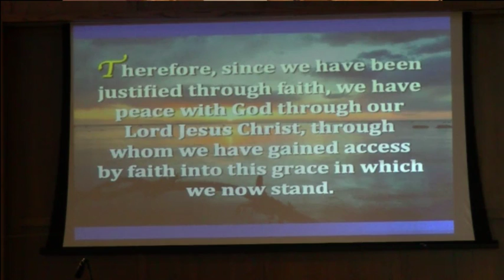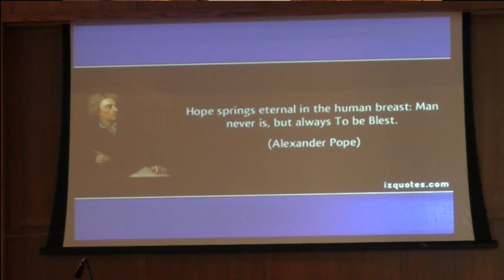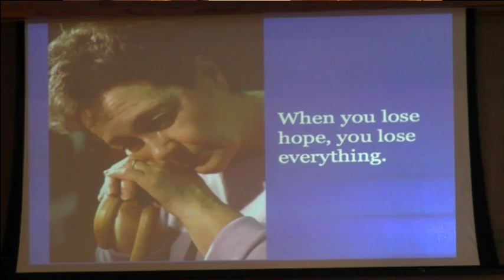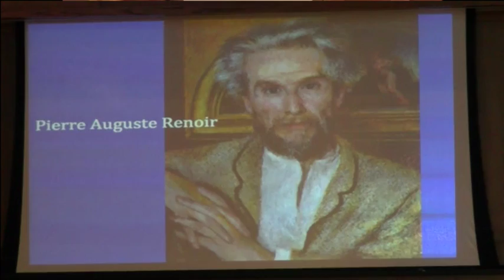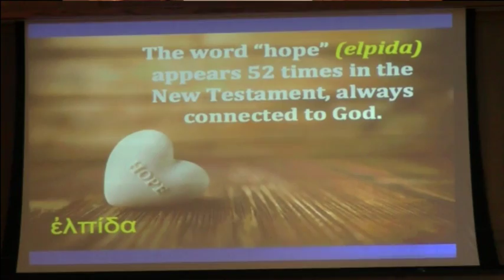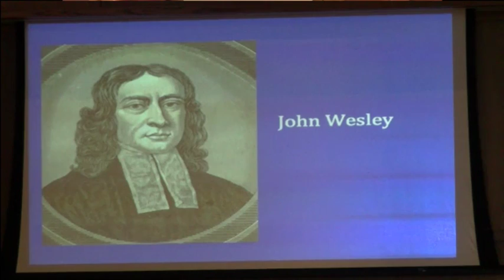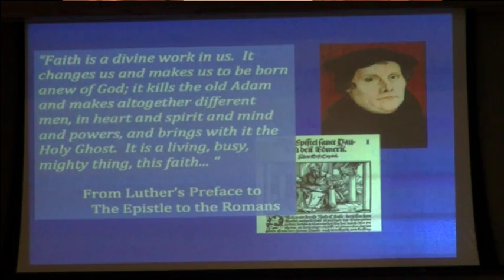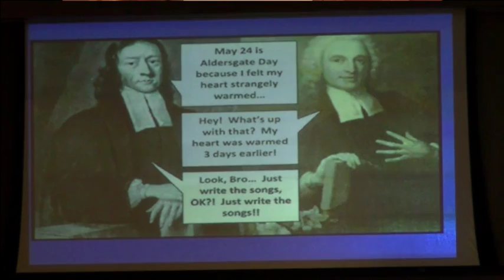Hope for the Hopeless - 8:15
8:15 Contemporary Worship Service - 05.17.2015 - Captured Live on Ustream at